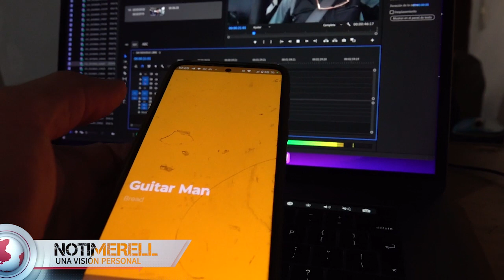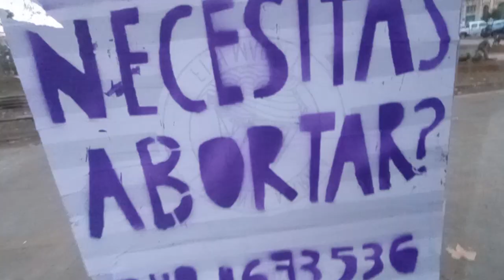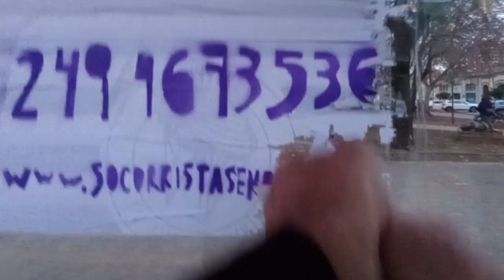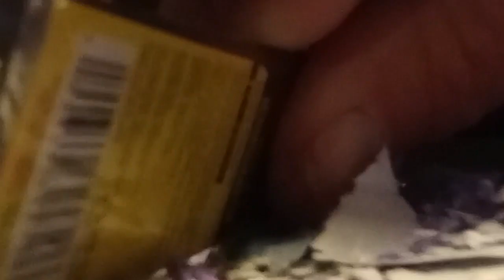TIEMPO DEL INDIVIDUO-HOY: UN CARTEL QUE NUNCA TENDRIA QUE HABER EXISTIDO.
Poner carteles en la vía pública, sea de obras de teatro, musicales, políticos, servicios en general, es una falta de respeto para el bien común. Pero parece que estamos acostumbrados a que sea algo normal y sano.
Pero si a eso se le agrega, un cartel con el anuncio de un servicio de aborto, me supera enormemente.
Hago responsable también al Municipio, que saca mis calcomanías que coloco en los carteles ilegales de obras públicas del mismo color que el logo Radical, pero no saca o pone multas a los que pegan carteles por toda la ciudad.
Coherencia por favor.